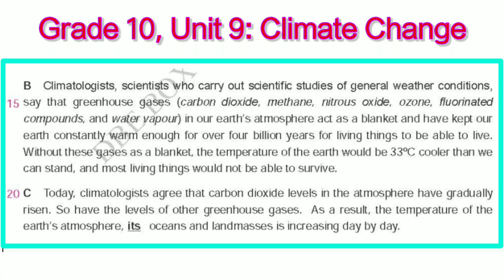Grade 10 Unit 9 New Curriculum : Climate Change | Read the passage translation ရာသီဥတုပြောင်းလဲခြင်း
Grade 10 New Curriculum Unit 9 Climate Change | Read the passage ရာသီဥတုပြောင်းလဲခြင်း

Tutorial 2

This is Basic Education Arakan Community High School where you can find all the tutorials of Myanmar new Curriculum Guidebooks for all subjects.
Primary Level, Middle Level &High School
Myanmar New Curriculum Learning Platform

Rohingya High School

Middle education standards

Enjoy watching our videos 😁 heartily ❤️ & good luck in your studies... Please keep anchoraging us to create better contents for you all. Love you 💓

𝐅𝐨𝐫𝐦𝐚𝐥 𝐄𝐝𝐮𝐜𝐚𝐭𝐢𝐨𝐧 𝐖𝐢𝐭𝐡 𝐓𝐡𝐞 𝐍𝐞𝐰 𝐌𝐲𝐚𝐧𝐦𝐚𝐫 𝐂𝐮𝐫𝐫𝐢𝐜𝐮𝐥𝐮𝐦 𝐓𝐞𝐱𝐭𝐛𝐨𝐨𝐤𝐬

Grade 10 English Unit 7 (New Curriculum)

Watch "All Matriculation Subjects Guides With The Questions Papers Of 2020" on YouTube

• Rohingya High School YouTube Channel (သို့မဟုတ်) Rohingya High School Facebook Page မှ Video များကို အခြား Channel, Website,App& Page များတွင် ပြန်လည် upload လုပ်ခြင်း နှင့် ရောင်းချခြင်း လုံးလံုးဝဝခွင့်မပြုပါ။

Hashtag🗾🎩📎📌📍